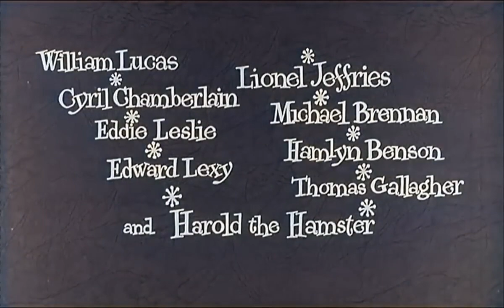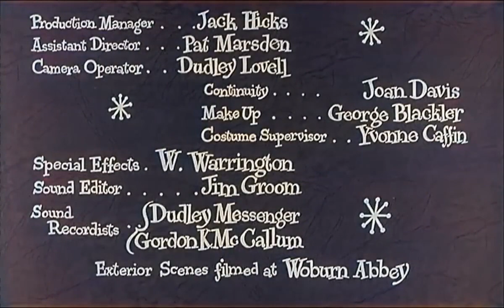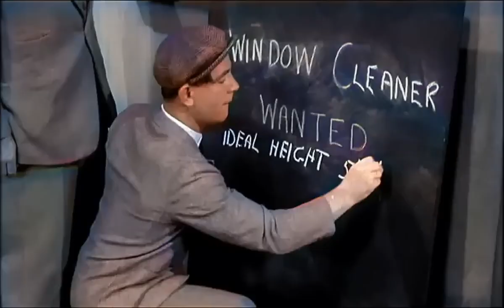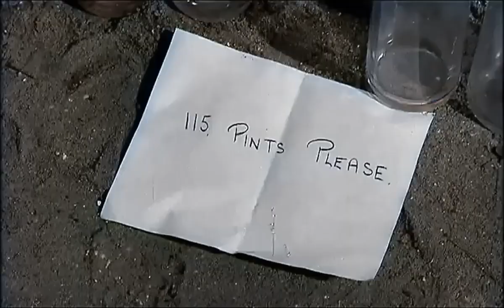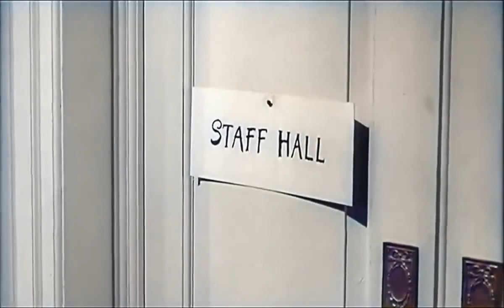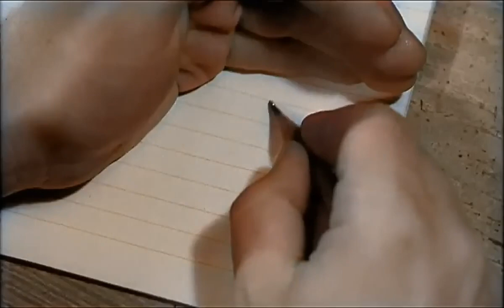Up in the World (1956 Comedy) Norman Wisdom, Full Movie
A friendly window cleaner works at an English country estate where he saves the owner's son from kidnappers.
Stars
Norman Wisdom, Maureen Swanson, Jerry Desmonde